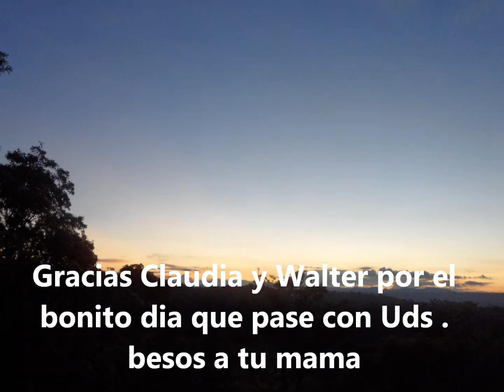Con Claudia y Walter en La Guardia.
Visitando a mis amigos Claudia y Walter en La Guardia